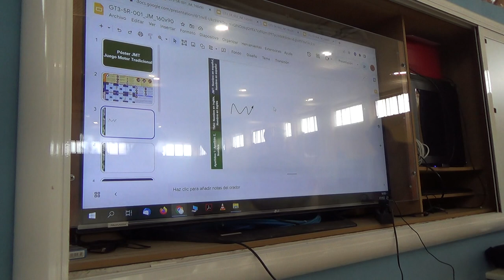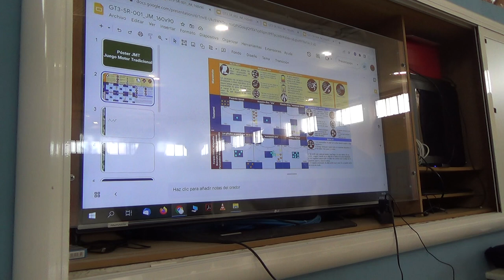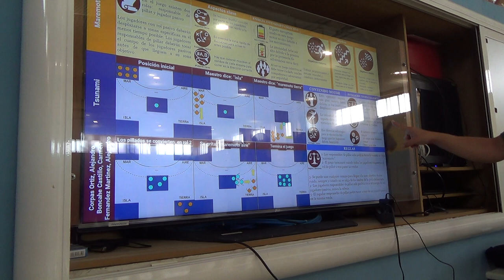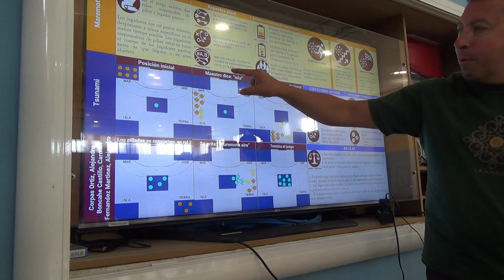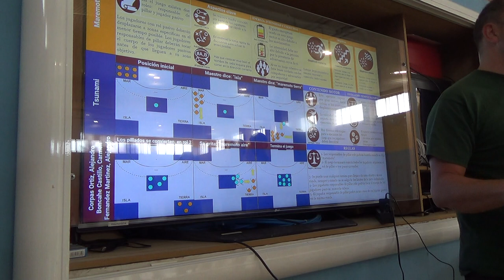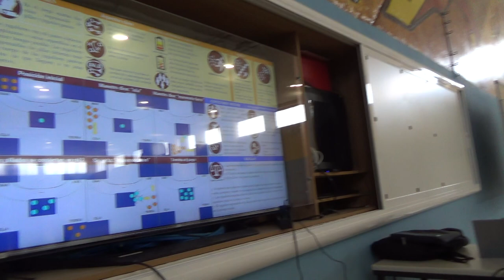Maremoto 5R 00146